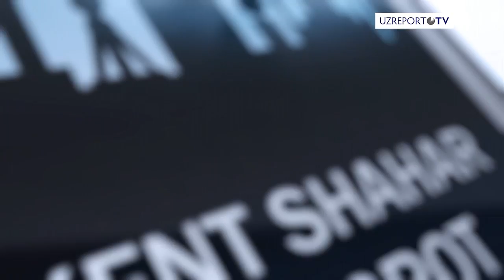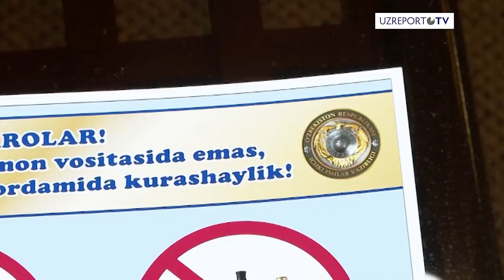UZREPORT TV va Toshkent shahar IIBB taqdim etadi: "Navbatchilik qismi".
Bugun dasturimizda:

- Sergeli tumanida chiptachi xaydovchini pichoqladi;
- Yunusoboddagi janjal ayanchli yakun topti;
- O'zini tergovchi deb tanishtirgan soxta Ichki ishlar xodimi qo'lga olindi;
- Uchtepa tumanida avtomobil o'g'irlandi.